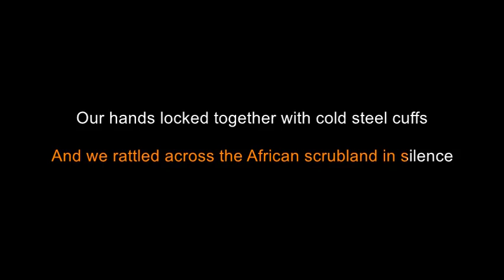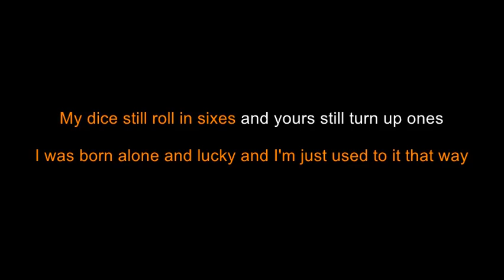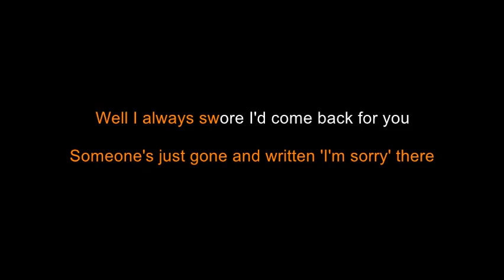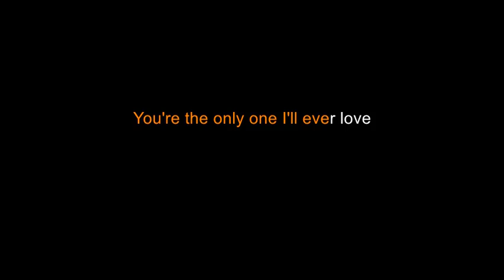New Model Army - Marrakesh [Karaoke]